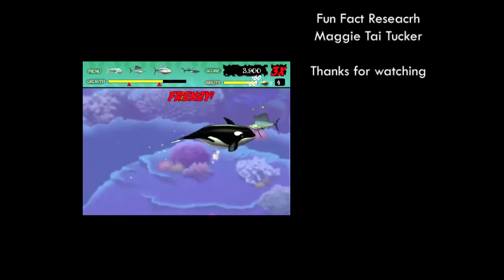Feeding Frenzy - Orville Stage GAMEPLAY #5 END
Stage 33 (00:09 - 01:39) Killer Instinct
Stage 34 (01:41 - 03:24) Midway Crossing
Stage 35 (03:25 - 05:54) Love Canal (Golden Fish)
Stage 36 (05:57 - 06:47) Barracuda Buffet (Bonus)
Stage 37 (06:49 - 08:33) Merry Go Round
Stage 38 (08:35 - 10:43) Shark Reef
Stage 39 (10:45 - 12:16) Mine Field (Bonus)
Stage 40 (12:20 - 16:27) Shark King (END)
                 (16:32 - 17:35) Credits

Happy Ending and Feeding Frenzy 2 coming soon on my channel.

Have a nice day and happy watching guys...